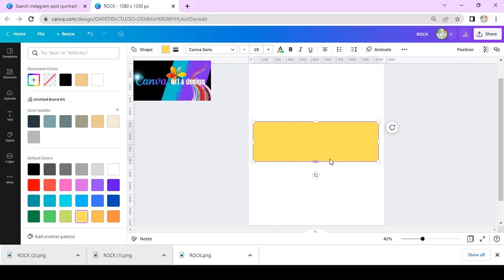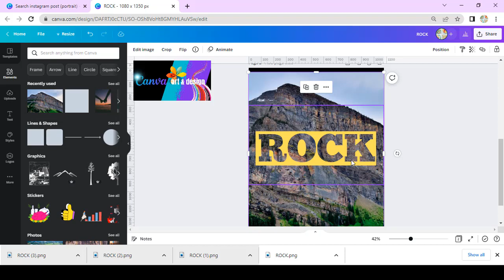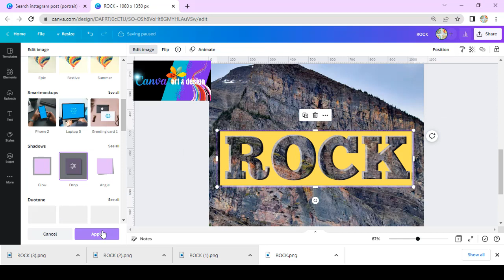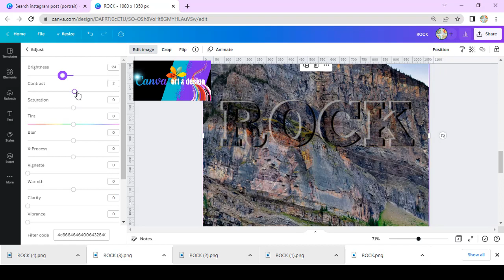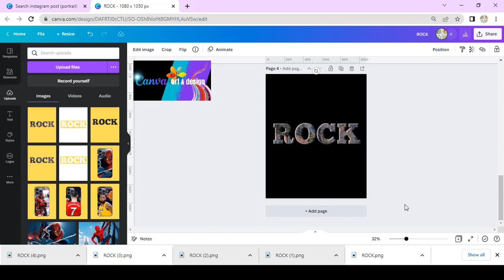3D stone text typography art | 3D rock text effect - Canva Art Design Tutorial For beginners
3D stone typography art | 3D rock text effect - Canva Art Design Tutorial For beginners

This is an old trick and was publish in my old Channel Reno Nadiandy
But today i will share this trick with an update.

3D rock text effect in this tutorial can produce 2 result: Stone carving and 3D stone text effect

Hope it can be used for your design

3d rock text - photoshop cc 3d rock text part 1. cool 3d stone rock text effect for your logo (+free psd) | photoshop tutorial.
photoshop cc cool 3d rock text timelapse.
psd concrete rock text effect - tutorial - pixeden. design a rock text effect illustrator tutorial.
cara membuat broke 3d text effect di photoshop - photoshop tutorial indonesia.

create wonderful quick 3d texts effect. best 3d rock text effect - digital art with photoshop.